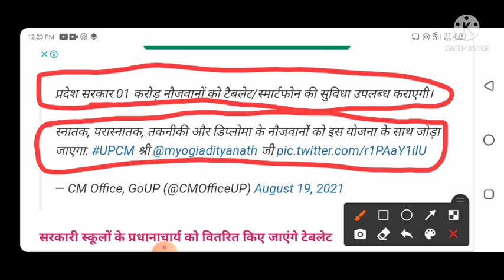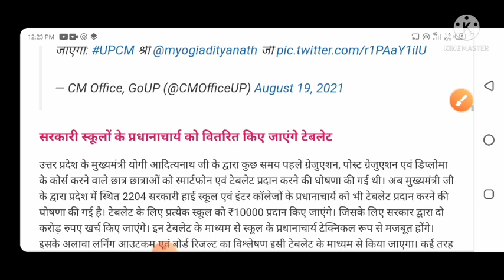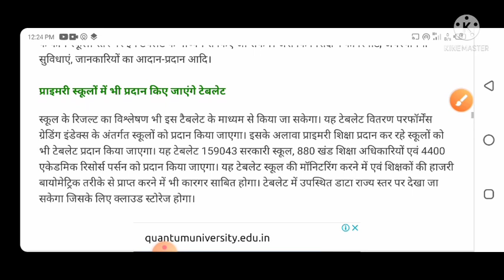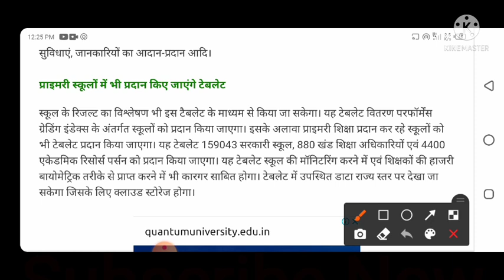UP Free Smartphone laptop yojana 2021 || Important Point || How to apply Online Free Smartphone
1)laptop yojana
upcurrentaffairs2021
up board
up board laptop yojna
cbse board laptop yojna
1 crore smart phone amd tablet by yogi government

1 करोड़ युवाओं UP सरकार देगी Tablet और मोबाइल फोन।। अभ्युदय टैबलेट योजना।। टैबलेट कब मिलेगा।।

abhyudaya yojna me tablet kise milega Abhudaya yojna tablet paane ke liye kya kare Abhudaya yojana

योगी सरकार का बड़ा ऐलान - UP में 1 करोड़ युवाओं को मिलेगा फ्री टैबलेट | up free tablet scheme

Up में Yogi सरकार का बड़ा फैसला : युवा पीढ़ी को Laptop और Tablet | Free दिया जायेगा | Laptop vitran

1 crore smart phone amd tablet by yogi government